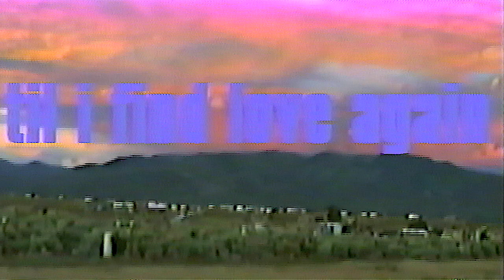"Til I Find Love Again" - James Matthew VII & Young Guv (OFFICIAL VIDEO)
A FILM BY JAMES MATTHEW VII & YOUNG GUV

Shot By Guv
Camera Assistant - Bobbie Lovesong
Edited By Rachel Guasp
Video Synthesis By Matthew Brown

Words & Music By JMVII & Guv
Vocals By JMVII & Guv
Guitars By JMVII
Bass By Ryan Gavel
Drums By Paul DeLong
Steel By Jon Catfish DeLorme
Keys By C.J Burnett
Mixed By Steve Chahley
Additional Production By Tony Price
Mastered By Phil DiMetro
Design By Andy Norton

Recorded At
The Earthship, Taos New Mexico
Lake Hollywood Studios, California
Colonia Reforma, Oaxaca Mexico

Lyrics:

how long will I be waiting
feelin’ mystified
when I woke I knew I’d been dreamin'
clouds of rain
from a different sky
feather feelin’ that i’ve been chasin’
buildin’ up inside
yellow moon in the sky is breakin'
a yearnin’ inside
for love tonight

all i ever want is the sun to shine forever
reappearing in my dream
no nothing could be better
in my imagination
like a petal in the wind upon a stem
you never know what’s comin’ round the bend
til I find love again

losin’ my fear of changin’
when I stepped outside
my whole world was rearrangin’
I saw a flame
a spark of light
how do I keep every star from fadin’
without you here tonight
a flutter inside
I’m shakin’
a moment in time
so hard to find

no ordinary pleasure
in my imagination
you never know what’s coming round the bend
through the blue grey sky to the end

ooh I keep tossin’ & turnin’
through the blue grey sky til the end

diving deeper into you i descend